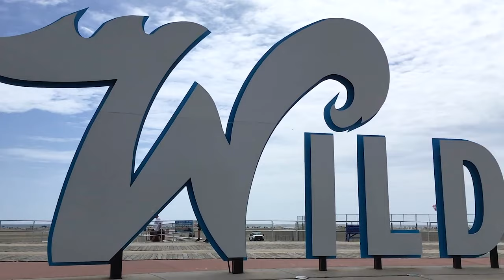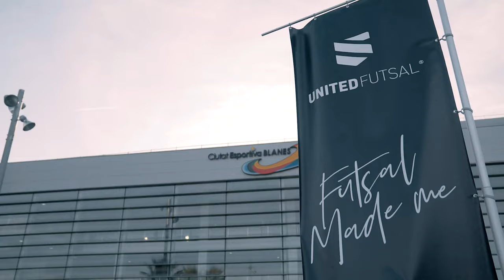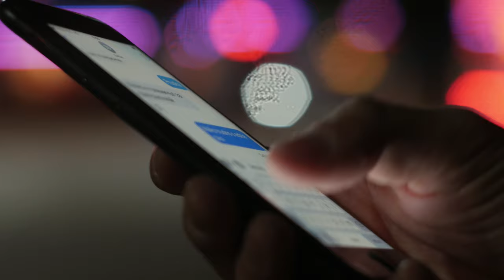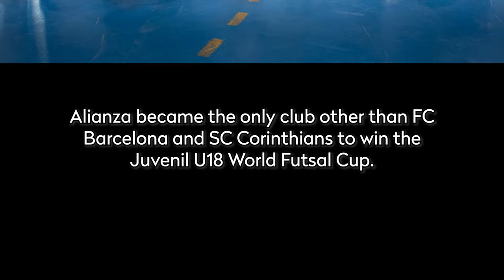Joel Vieira - World Futsal Champion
The journey of our captain Joel Vieira to become a World Futsal Champion.